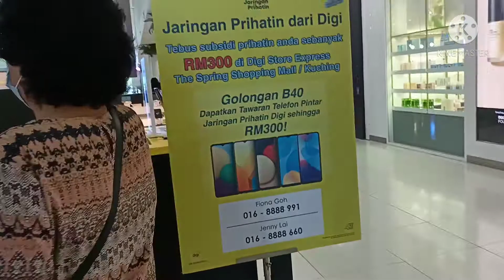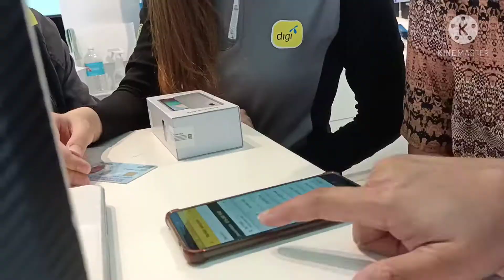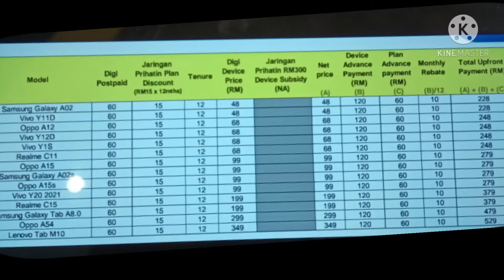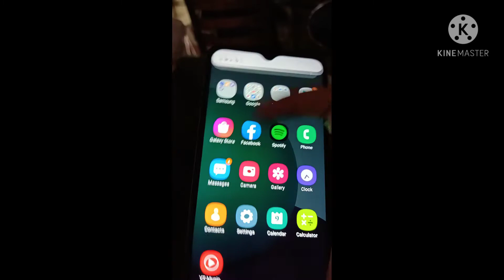Tebus Jaringan Prihatin B40 2021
STEPS:

1) FIRST CHECK YOUR ELIGIBILITY THROUGH YOUR IDENTITY CARD.

2)CHOOSE YOUR DEVICES.THERE WILL BE FRONTPAYMENT.FOR EACH DEVICE THAT YOU CHOOSE THE PRICE WILL BE DIFFERENT BECAUSE OF THE DIFFERENT MODELS.

3)CHOOSE A NEW NUM FOR YOUR POSPAID.
***Initially the plan given was RM60/month but after deduction from gov subsidy we only have to pay RM37/month until 1year**

***For Example if you choose Telco Digi, they does not have a commitment,because after 1 years the subsidy is claimed.You can terminate or continue your postpaid plan.But Bare in mind that after 1 year the plan will be RM60/month***

***So generally you only have a year to claim this subsidy.The best part is the device will be yours.So don't miss this chances***

4) SELECT YOUR PAYMENT METHOD AND IT'S  ALL OVER ,JUST LIKE THAT.🤗🤗🤗